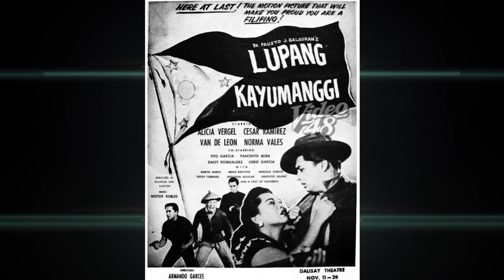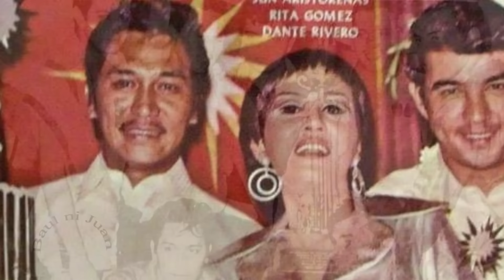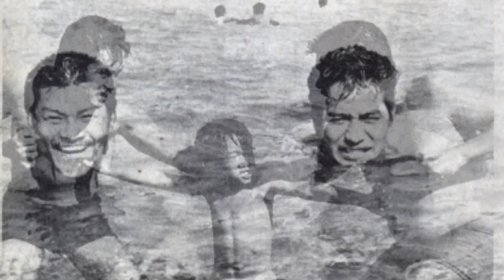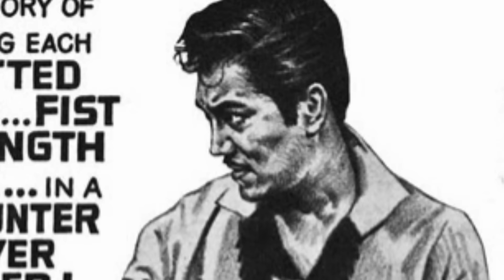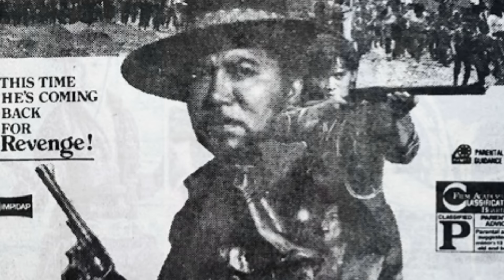Karera at Sabong Pala Ang Libangan Ni JUN ARISTORENAS Noon..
Filipino Actor's Biography of Mr. Jun Aristorenas, na nakilala bilang isa sa pinakamahusay gumanap sa mga western themed at cowboy films noon. Sa kanyang bakanteng oras, Karera at Sabong naman ang kanyang libangan sa mahabang panahon.